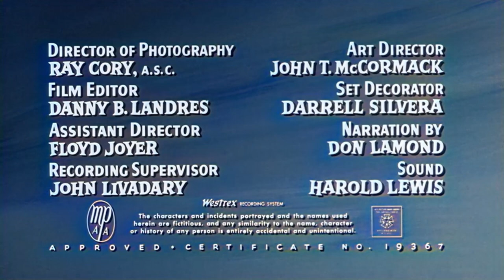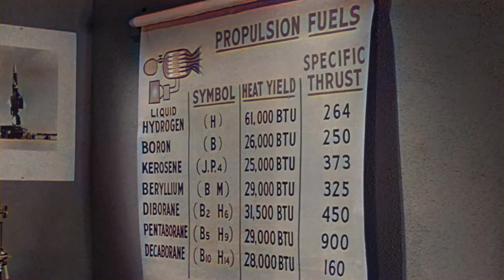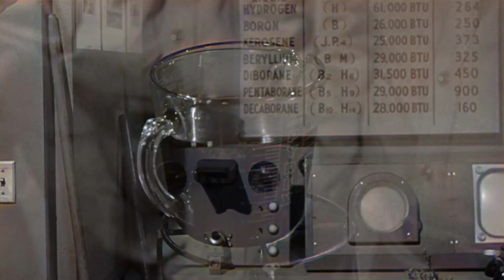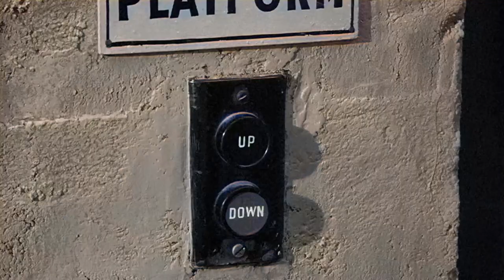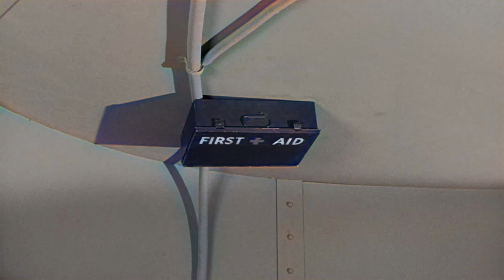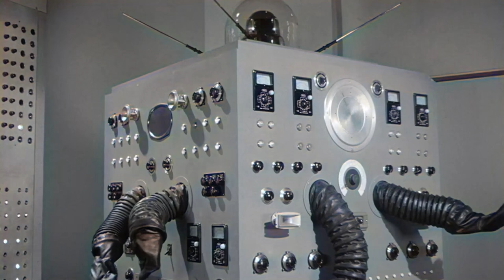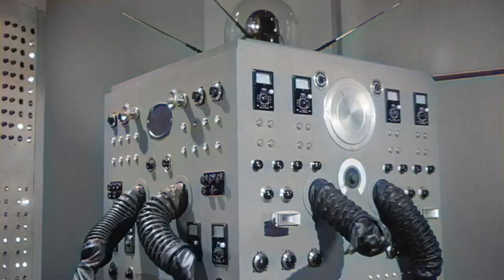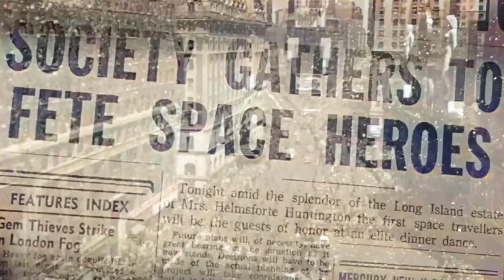Have Rocket, Will Travel | COLORIZED | Classic Sci-Fi Movie | English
Classic Colorized Movie: Have Rocket, Will Travel - The 3 Stooges are cleaners at a spaceport when they accidentally take off and land on Venus. The boys encounter a talking unicorn, a giant fire breathing tarantula and an alien computer that creates three evil duplicates of the Stooges.

Have Rocket, Will Travel (1959)
Director: David Lowell Rich
Writers: Raphael Hayes
Stars: Moe Howard, Larry Fine, Joe DeRita
Genre: Comedy, Sci-Fi
Country: United States
Language: English
Release Date: 1 August 1959 (USA)
Duration: 76 min

Reviews:
"Have Rocket, Will Travel is a hilarious film starring The Three Stooges,Anna-Lisa,Jerome Cowan.It is directed by David Lowell Rich. The Stooges play janitors at a space research center that get blasted off into orbit. The film is fast paced and funny, but lacks on the Stooges trademark physical comedy that was performed from the 1920's from the 1950's. The Stooges film "The Three Stooges In Orbit" is similar to this because there is a comedy plot that has to do with science fiction and aliens. A "must-see" for every fan of the Stooges."-Written by schmow3 on IMDb.com

Also Known As (AKA):
(original title) Have Rocket -- Will Travel
Argentina El cohete lunático
Belgium (French title) Objectif, Vénus
Belgium (Flemish title) Objektief, Venus
Brazil O Foguete Errante
Canada (French title) Have Rocket -- Will Travel
Greece (transliterated title) To trio Stooges stin Afroditi
Netherlands Met de drie Stooges de lucht in
Soviet Union (Russian title) Есть ракета - полетим
Spain (TV title) El cohete lunático
Turkey (Turkish title) Üç Kafadarlar Feza Yolcusu
USA Have Rocket -- Will Travel

SUPPORT US!

MORE MOVIES!